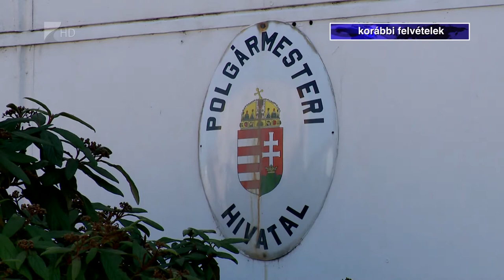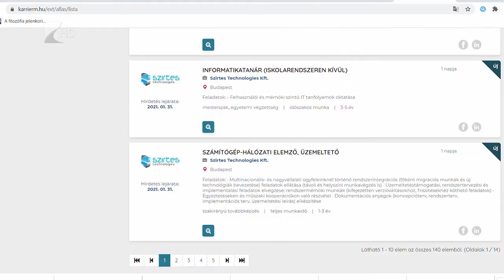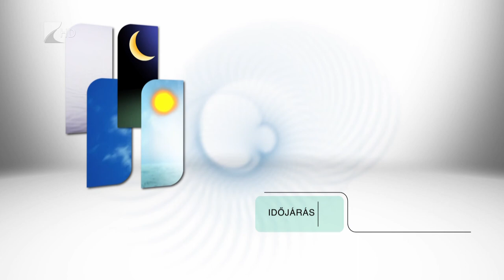Híradó 2021. január 6. - Kölcsey TV